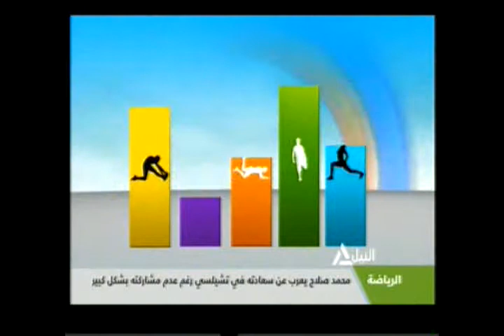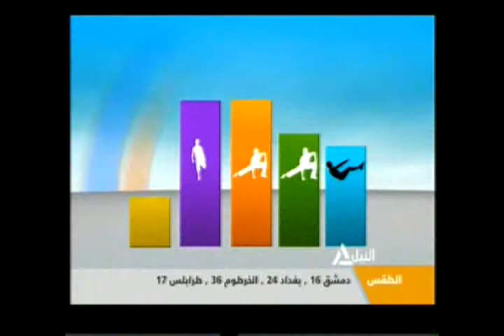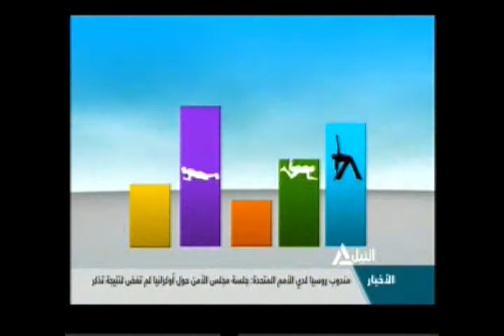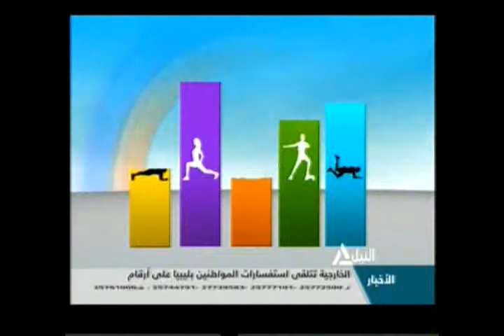جولة هذا الصباح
هذا الصباح
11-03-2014